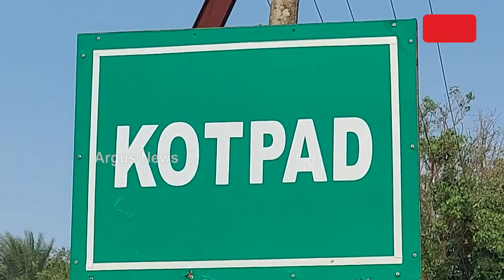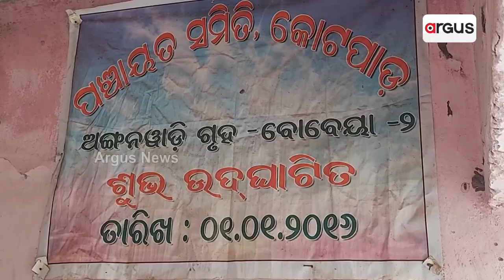Concerning State Of Primary Schools In Kotpad